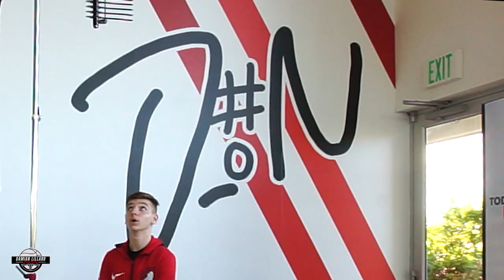Damian Lillard Toyota Tour with Brooke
Take a tour of Damian Lillard Toyota with Brooke Olzendam!